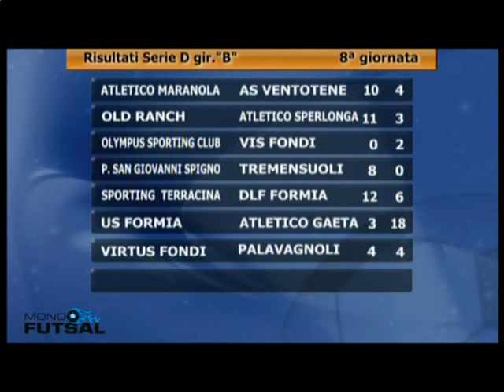MONDO FUTSAL 3 12 13